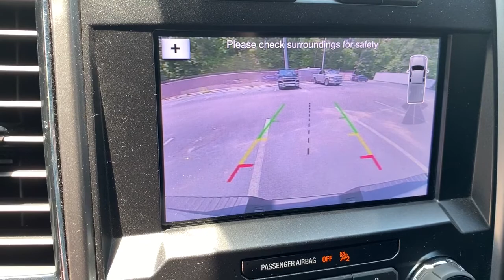2019 Ford F-150 Suffolk, Chesapeake, Portsmouth, Norfolk, Virginia Beach, VA 53167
Abyss Gray Metallic Used 2019 Ford F-150 available in Suffolk, Virginia at Mike Duman Mitsubishi. Servicing the Chesapeake, Portsmouth, Norfolk, Virginia Beach, VA area.

Odometer is 5642 miles below market average! Online Pre-Approvalk Application Available. 4WD. Mike Duman has been satisfying automotive needs since 1980 and was recognized as the Virginia Independent Quality Dealer of the year. Buy with confidence! Why pay more?brbrbrSatisfying automotive needs since 1980. The Du-Man Can!
Radio: AM/FM Stereo w/6 Speakers|4-Wheel Disc Brakes|Exterior parking camera rear: With Dynamic Hitch Assist|Electronic Stability Control|Tachometer|Voltmeter|ABS brakes|Brake assist|Delay-off headlights|Driver door bin|Dual front impact airbags|Dual front side impact airbags|Front anti-roll bar|Front wheel independent suspension|Fully automatic headlights|Low tire pressure warning|Occupant sensing airbag|Outside temperature display|Overhead airbag|Passenger door bin|Passenger vanity mirror|Power steering|Rear step bumper|Speed-sensing steering|Split folding rear seat|Telescoping steering wheel|Tilt steering wheel|Traction control|Variably intermittent wipers|Compass|Auto High-beam Headlights|Trailer sway control|Air Conditioning